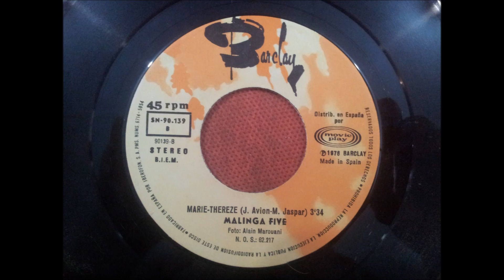MALINGA FIVE.(MARIE-THEREZE.)(7''.)(1976.)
GRUPO FACEBOOK.
PAGINA WEB.
RADIO.